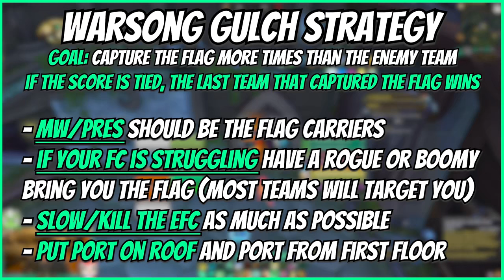Mysticall | Mistweaver FLAG CARRYING at 2800mmr! - 11.0.5 The War Within Mistweaver Monk PvP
3v3/Solo Shuffle (vers/mastery):
C4QAqCjoPBi1F5zHY9mx8hvRaCAAAAAAAAGWmlxywyitxMjNzsgNYWmlllZGLMjmZmxCzwMgZ2MzMMbWGY2GBAAAAYWmWmlZWmNLzyysMzMBBAsA

RBGs (Haste/Vers or Vers/Mastery):
C4QAqCjoPBi1F5zHY9mx8hvRaCAAAAAAAAGWmlxywyitxMjNzsgNYWmlllZGLMjmZmxCzwMLmhZxMzwsZZgZjAAAAAMLTLzyMLzmlZZZ2mZmgAAWA

Flag Carrying (Vers/Mastery or Haste/Vers):
C4QAqCjoPBi1F5zHY9mx8hvRaCAAAAAAAAYWmlxywyitxMjNzsgNYWmNbzMLLM0MzMzCzYMLmxYxMzwsNLDMbEAAAAgZZaZWmZb2AABBAA

PvP Fistweaving(Haste/Vers or Vers/Mastery): C4QAqCjoPBi1F5zHY9mx8hvRaCAAAAAAAAGWmlZWGziZbMzYzMbYDeAz2yyMzyCzoxMjFmZzMA2mxMMbWGDWegJAAAAAzy02sNzysZZW2mlZmJIAgF

Mythic+ Fistweaving(Haste/Crit):
C4QAqCjoPBi1F5zHY9mx8hvRaCAAAAAAAAGWsMzyYWMbzMzYDbzysNgZbbZmZZhZmYmBmhZwgtZmZY2YmBLPwEAAAAAEgFLzy2sMzMBBAsB

Mythic+ Casting (Haste/Crit):
C4QAqCjoPBi1F5zHY9mx8hvRaCAAAAAAAAGWmlxywyitxMjNjlZb2ALzyyyMjFmRzMzYhZYmFwsYmZY2sMDmNTAAAAAmlplZZmtZxyssMbzMTQAALA

Raid Casting (Haste/Crit):
C4QAqCjoPBi1F5zHY9mx8hvRaCAAAAAAAAGWsMWGgZmZs9AsYb2mZWsMLbLzMLLY0MzMwMmZWYwyMzMMbMGsYCAAAAACwilZZZWmZmgAAWA

Raid Casting + Damage (Haste/Crit):
C4QAqCjoPBi1F5zHY9mx8hvRaCAAAAAAAAGWYmlBYGzMLDbMbzMb2mltlZmlFmRzMzAzYmZBYZmZGmNGDWMBAAAAABYxyssMLzMTQAALA